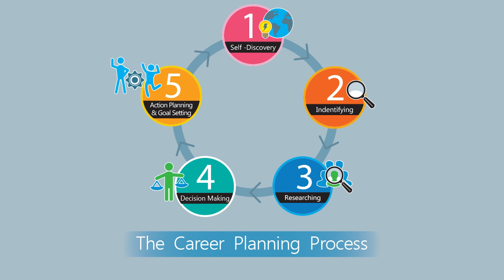WU005_03_The Career Planning Process Part1 (EP.6)